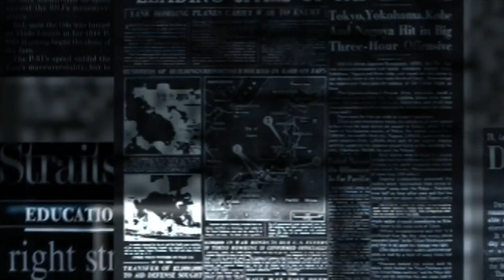Truffe agli anziani e misure da adottare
Gens Nova con l’avvocato Antonio Maria La Scala chiede al volontariato di mobilitarsi per sensibilizzare gli anziani ad una maggiore attenzione e per sollecitare un aumento della pena minima per chi commette questo reato che difficilmente, ad oggi, va in carcere.